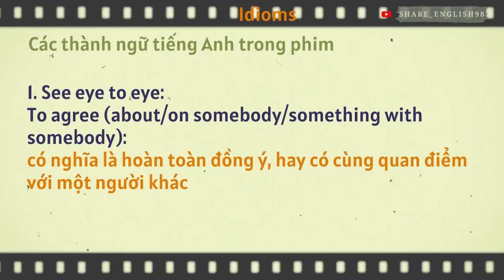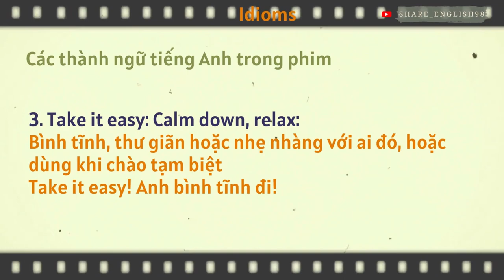Học 3 thành ngữ tiếng Anh trong phim (idioms 1)